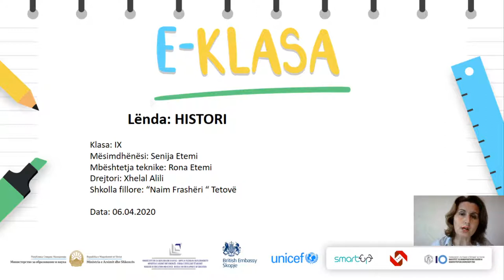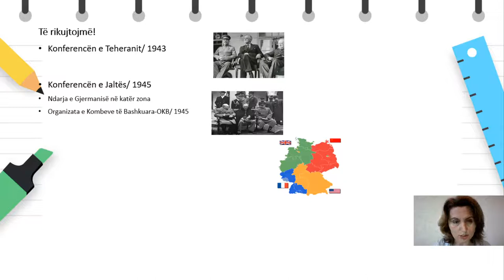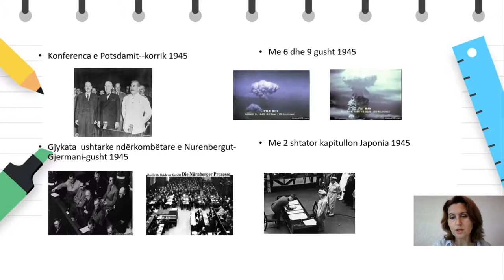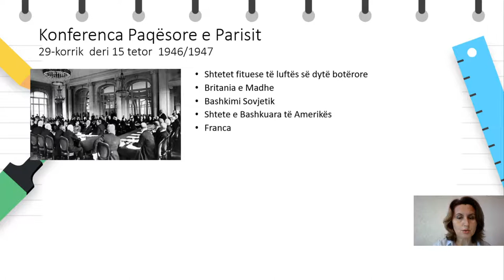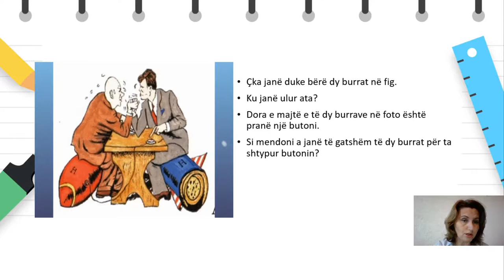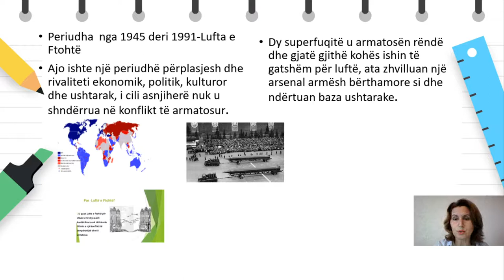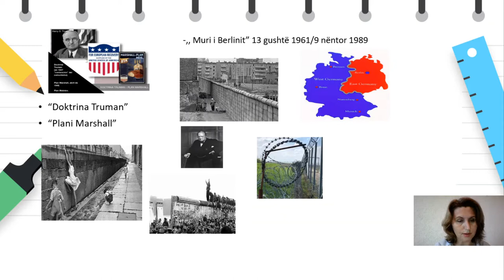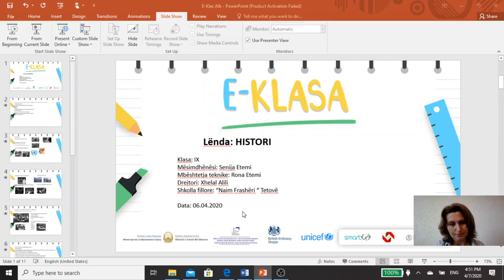Klasa 9 - Histori - Аrdhenite pas Luftes se Dyte Boterore